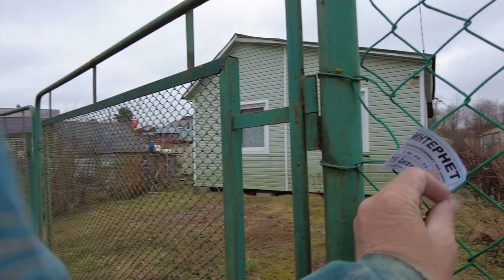WALKING - Russian Countryside VS Belgian Countryside. Where is better? May 3, 2023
Walking tour of the Russian village Nevskoe among Russian countryside architecture. Walking around this village, I thought - I wonder if the Belgian countryside is also nice, the same well-groomed lawns and houses? :) Other videos and channels of interest to viewers on the topic of walking around St. Petersburg, Mobotix Webcams Russia, Baklykov LIVE, prowalks, UrbanLife, Ivar Maldeikis, PrawalkTours, BookingHunterTV.